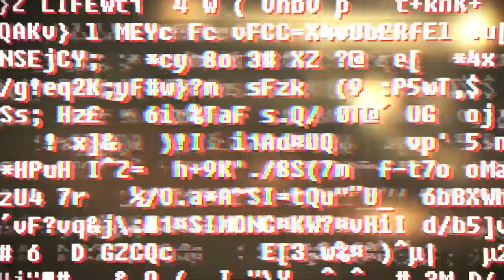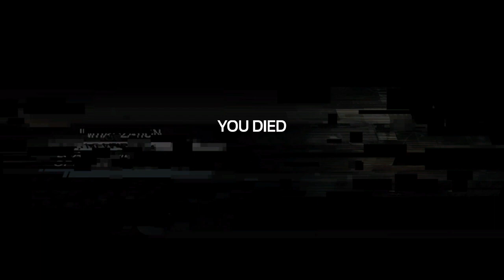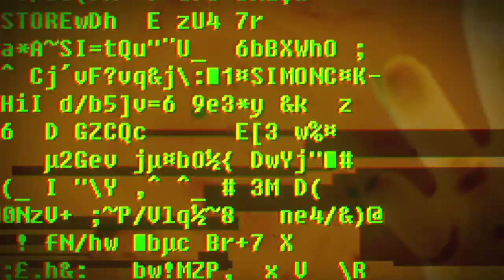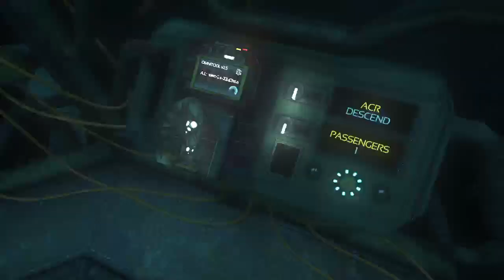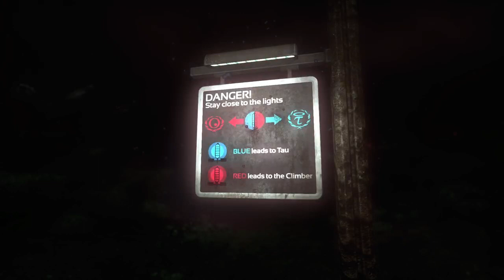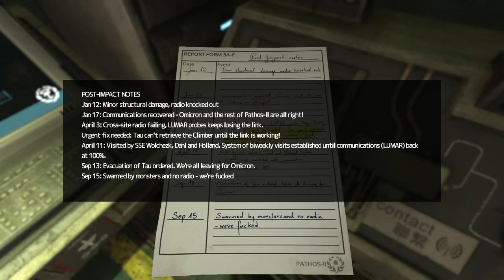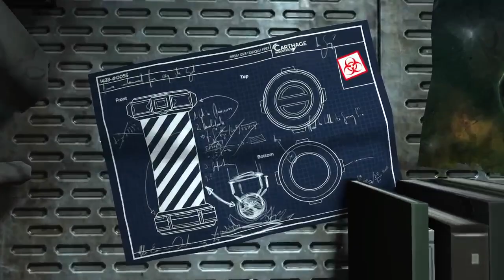soma playthrough pt 4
hi queeny here, i'm doing a playthrough of soma, i streamed it on twitch then uploaded it here. i hope you enjoy!  there is profanity and alot of dark jokes.